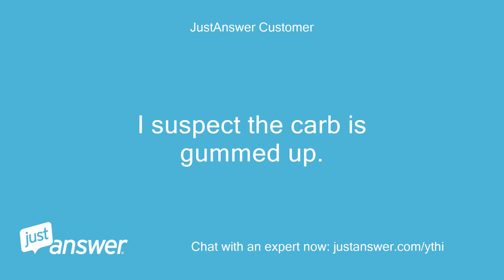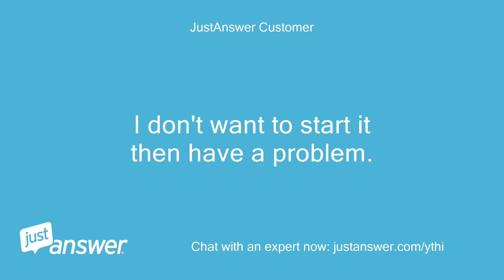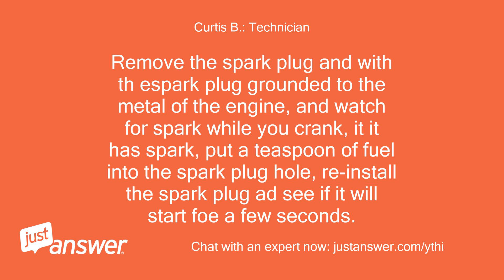My Generac power washer, model 65960 -2800 psi, won't start.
JustAnswer Customer: My Generac power washer, model 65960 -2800 psi, won't start.
JustAnswer Customer: Replaced plug.
JustAnswer Customer: The unit has not been used in over a year.
JustAnswer Customer: I suspect the carb is gummed up.
JustAnswer Customer: Is there a visual to see so I know what I'm doing to access the carb.
Pearl Wilson: Assistant: Do you have fuel in the tank?
Pearl Wilson: Assistant: If so, is the shut-off valve open and the fuel clean?
JustAnswer Customer: Yes and yes.
JustAnswer Customer: Fresh fuel today
JustAnswer Customer: If it's not too complicated yes.
JustAnswer Customer: I could use a visual/video or manual guide me.
JustAnswer Customer: I don't want to start it then have a problem.
Curtis B.: Technician: I don't know it all, but maybe together we can get you a satisfactory answer!
Curtis B.: Technician: What is the engine make and model?
Curtis B.: Technician: Not identified under the washer model.
Curtis B.: Technician: Here is a Briggs basic carburetor for washer.
JustAnswer Customer: Still won't start.
Curtis B.: Technician: Remove the spark plug and with th espark plug grounded to the metal of the engine, and watch for spark while you crank, it it has spark, put a teaspoon of fuel into the spark plug hole, re-install the spark plug ad see if it will start foe a few seconds.
Curtis B.: Technician: If ti starts and dies, fuel is not getting through the carburetor.